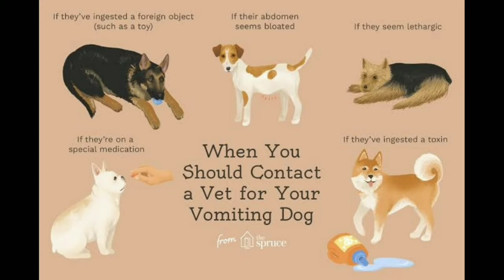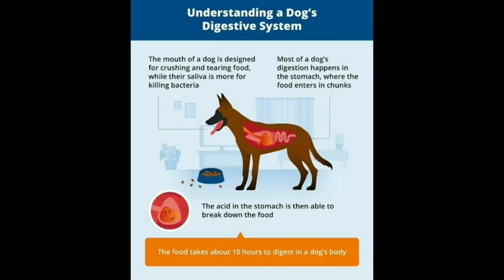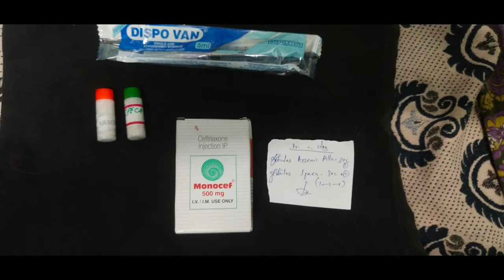Dog Parvo Virus Vomiting and Motion 100% Best Treatment Medicine names added ( நாய்கள் குணம் அடைய)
Knowing the root cause of your dog’s vomiting is essential for finding the best solution. Here are some possible causes of a sudden or acute episode of vomiting:

 Intestinal parasites

Bacterial infections (gastrointestinal tract)

Ingestion of toxic substances

Diet change

 Food intolerances

Bloat

Foreign substances in the gastrointestinal system (toys, garbage)

Viral infections

Heatstroke

Acute kidney failure

 Pancreatitis

Acute liver failure

Certain medications

Intestinal inflammation

Intestinal obstruction

Constipation

BeeBinary
100% winning strategies

Trading & Support
Slow & Steady Win the race (Trading)

Free Indicators Download

Pancreatitis

 Cancer

Kidney failure

Liver failure

Parvovirus

Colitis

Uterine infection